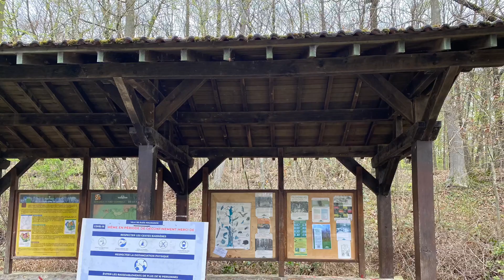The Forest of Saint-Cucufa | Hidden Lake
Le bois de Saint-Cucufa, ou forêt de la Malmaison, est un bois et un étang dans le département des Hauts-de-Seine en France. C'est une forêt domaniale, gérée par l'Office national des forêts.